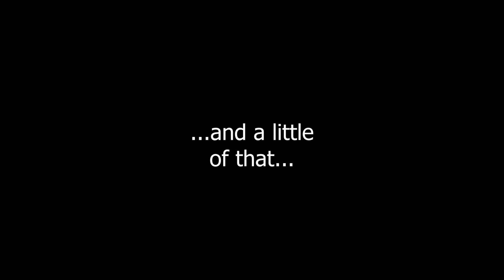Christmas 2021 Paar Melis Blooper Reel!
We invite you to enjoy our bloopers, outtakes and cheer from Paar Melis and Associates! Happy Holidays 2021!!!